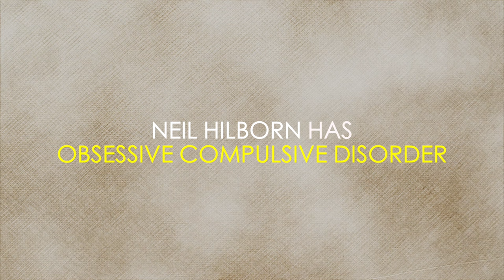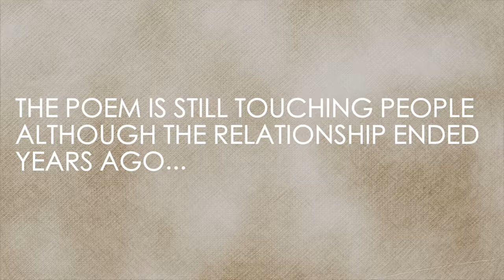Dating with obsessive-compulsive disorder - Neil Hilborn explains his viral OCD poem. BBC Trending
What is it like to be in a relationship while having OCD? Neil Hilborn explains with his viral poem.

Obsessive-compulsive disorder (OCD) is a common mental health condition in which a person has obsessive thoughts and compulsive behaviours. (source: NHS)

Video Journalist: Natalia Zuo